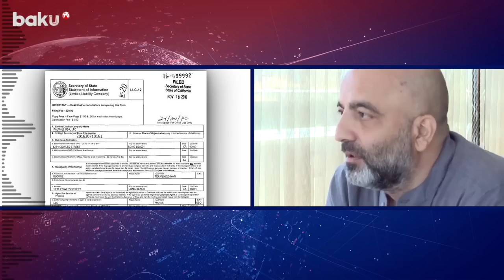Sözləri ilə özünü vətən xaini çıxaran Mübariz Mənsimov